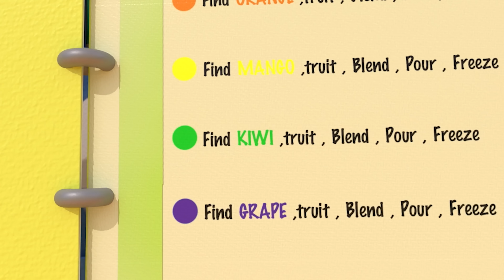When Mom's Away - Where Is My Mom's - Songs For Kids | Super Sumo Nursery Rhymes & Kids Songs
Lyrics:
When Mommy is away
We all hope she'll be okay
Things at home are not the same
When will she be back again?

Daddy always tries his best
But he's not the master chef
It's okay and we'll be good
But we all miss mommy's food

Daddy takes good care of us
But he's not a chore expert
It's okay but we are sad
Cause we miss mommy so bad

Mommy's health is in trouble
So she goes to the hospital
Doctors take good care of her
And she will soon get better

When our mommy is not home
We promise we'll alll be good
Let's have a party with a cake
To welcome her back again
00:00 When mommys away
02:52 Mommy Don't Leave Me
05:15 Finger Family
07:50 Let's Wash Our Hands
10:21 Medicine Is Not Candy
13:30 Baby Shark
16:54 Who Took The Mermaid
19:39 Mommy Songs
21:54 Take the Escalator Song
24:16 Bus Wash Song
26:53 The Farmer In The Dell
30:13 Five Little Monkeys
34:00 Wheels Go Round
37:30 Five Little Ducks
40:13 Five Little King Kong
43:50 Five Little Ducks
48:13 This Old Man
52:53 Sharing Is Caring
57:14 Finger Family
🔔Get ready to laugh, play and learn with our entertaining animations. Watch as Super Sumo and friends bring your favorite songs to life with their silly antics and colorful personalities. Whether you're a little one or just a big kid at heart, our channel is the perfect place for you to have fun, sing along and enjoy some wholesome entertainment.

🎧 Enjoy listening to music and Happy Singing!